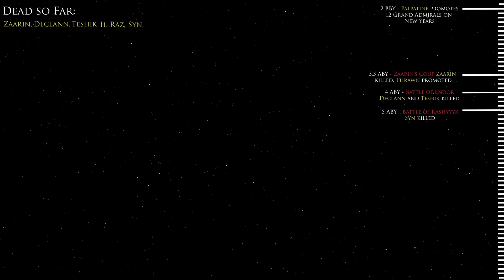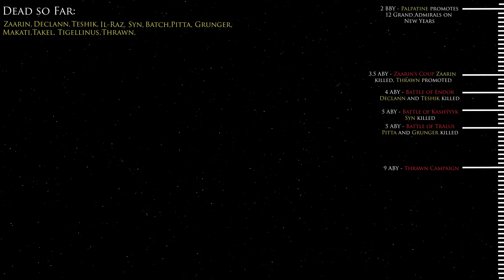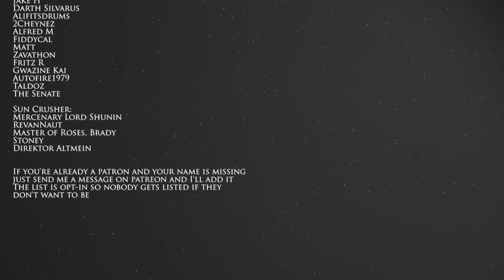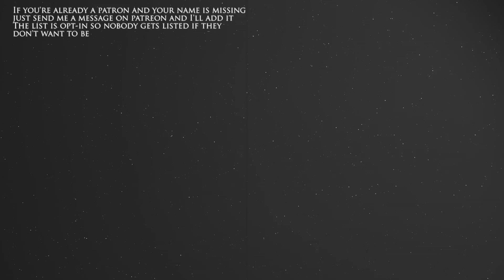The Empire's Grand Admirals | Star Wars Legends Lore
14 of the Empire's most powerful individuals.